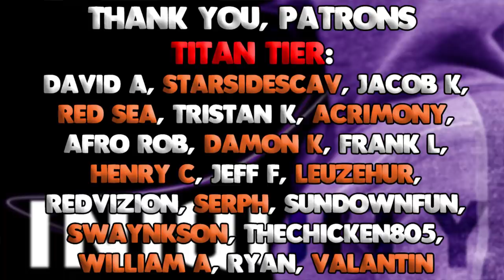Iniquity didn't use Grapple for an entire 30 seconds